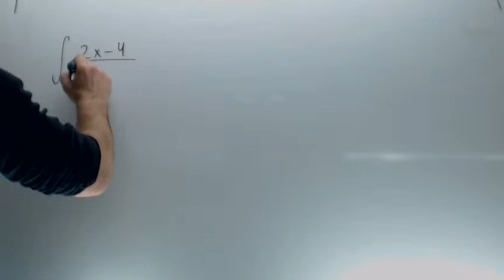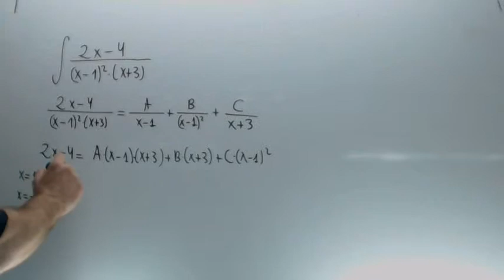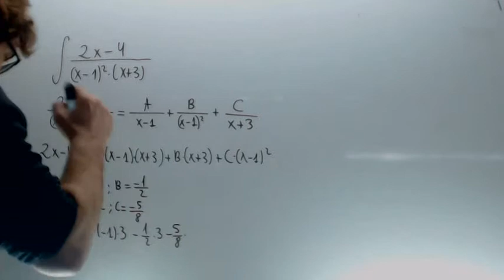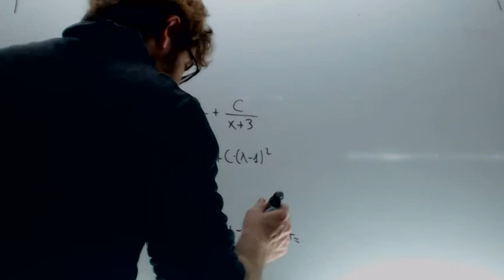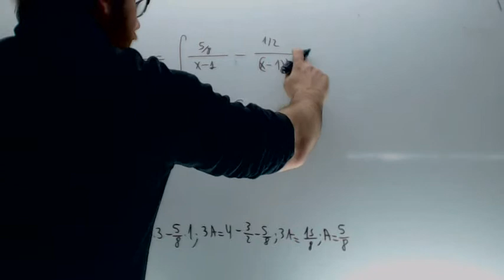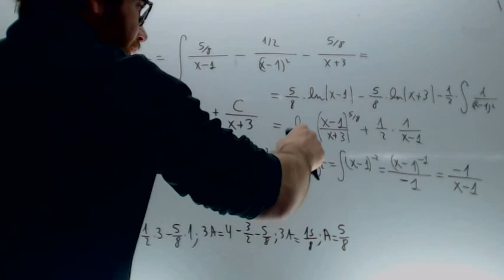Integral racional con raiz doble Matematicas 2º Bachillerato Academia Usero Estepona